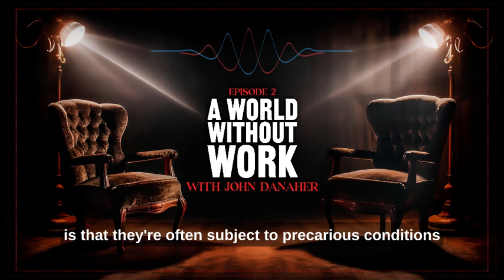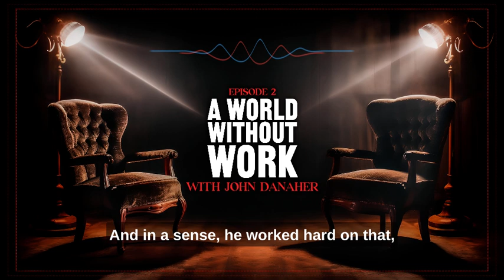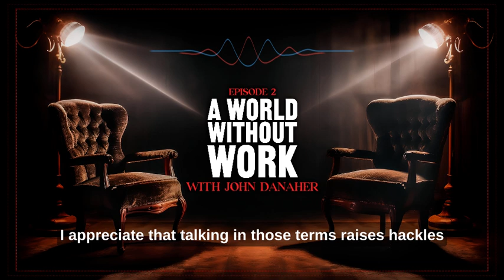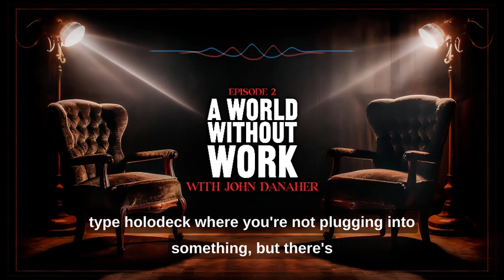A World Without Work, with John Danaher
We are living in a new age of work, where many of the tasks which once required a human touch, can now be done by AI systems. Imagine we one day reach a point where all human activities can be carried out by AI, and we are no longer the best problem-solvers on the planet. Would this be a utopian world, or a dystopian world?

Hamza King sits down with John Danaher to imagine what a world world without work would be like. John is a Senior Lecturer in the School of Law at the University of Galway, and author of 'Automation & Utopia: Human Flourishing in a World Without Work'. John runs a blog and podcast called 'Philosophical Disquisitions'.

➡️ Automation & Utopia: Human Flourishing in a World Without Work (2019)

0:00 - Intro
1:35 - Will AI take your job?
3:40 - Why is work bad?
11:08 - How will AI impact human flourishing?
19:12 - Are we still the best problem solvers on the planet?
22:40 - Should we become cyborgs?
25:13 - Would becoming cyborgs help with space exploration?
29:48 - Should we create virtual worlds?
37:21 - Why not become cyborgs and create virtual worlds?
39:02 - Outro